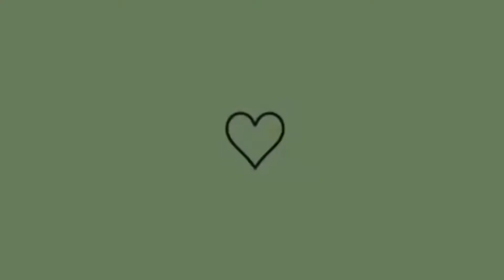MUITAS MUDANÇAS POR AQUI | COLOQUEI A CORTINA DA COZINHA | CAMINHO DE MESA EM CROCHÊ | BOLO DE MILHO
INTAGRAM 2

Ingredientes - Bolo cremoso de milho
1 lata de milho verde com água e tudo
Meia lata da mesma de óleo
1 lata da mesma de açúcar
Meia lata da mesma de fubá
4 ovos
2 colheres bem cheias de farinha de trigo
2 colheres de coco ralado
4 colheres de flocao de milho (opcional )
1 colher e meia de chá bem cheia de fermento em pó.

Modo de Preparo - Bolo cremoso de milho
1. Bata bastante todos os ingredientes no liquidificador. Depois acrescente coco ralado, fermento e misture. Coloque para assar.
2. Coloque na forma redonda com buraco e na quadrada. A forma deverá ser untada e enfarinhada.
3. O tempo de preparo na redonda é mais rápido, mas a receita fica menor. Para aumentar, faça com o dobro dos ingredientes.
4. O bolo fica parecendo pamonha, bem cremoso, uma delicia!
5. Leve ao forno preaquecido a 180 graus Celsius por, aproximadamente, 40 minutos.